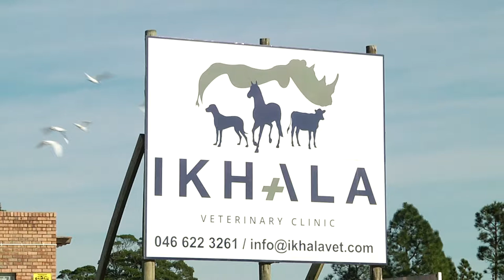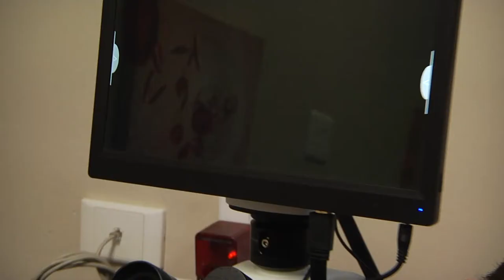Collaboration for animal care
The CCS (Compulsory Community Service), Ikhala Vet Clinic and the Grahamstown SPCA have teamed up to help educate township residents about their pets. The collaboration is in response to the outbreak of the distemper virus and as a healthcare measure, vaccinations are also offered to take care of the animals and protect and educate their owners.

Report by Lindelwe Nsdamase, Lihle Ndita & Bongeka Gumede